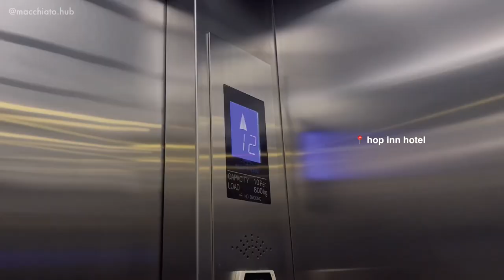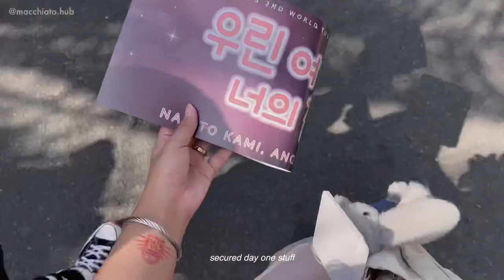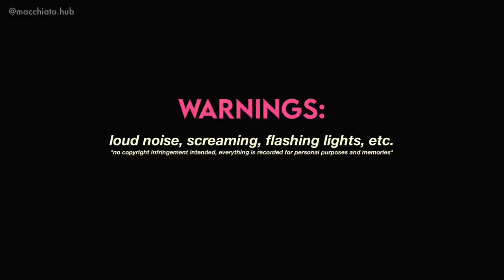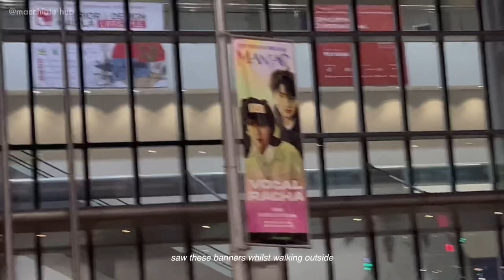concert vlog: straykids maniac in manila, genad & lba experience, manila diaries, skz stay vlog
— in this vlog: i flew to manila from davao to attend the straykids maniac tour in manila 2023 concert. on first day, i sat at the general admissions section, and i was at the lowerbox during the second day. I totally enjoyed the concert! + i was with my sister and met up with some friends

— happy 5th anniversary to skz 🤍

about: sam, 2000
from: philippines
tech: ip13 pro max, vllo app
handycam: sony hdr-cx405 handycam
kpop faves: sf9, svt, txt, skz, p1h

Music by Stray Kids under JYP Entertainment - Maniac Tour in Manila 2023 setlist [live concert]

sc: 5,727

tags: (pls ignore i just copy pasted them)